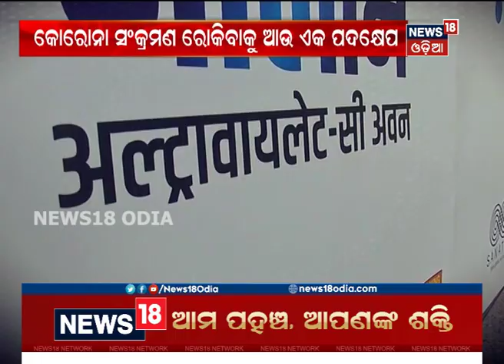ଆସିଗଲା ପରିବା ସାନିଟାଇଜ୍ ମେସିନ୍